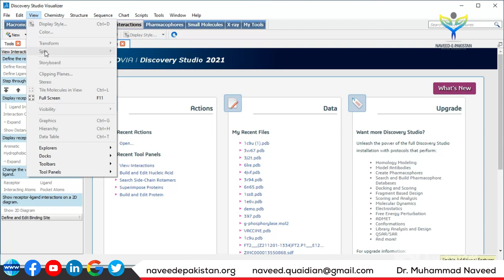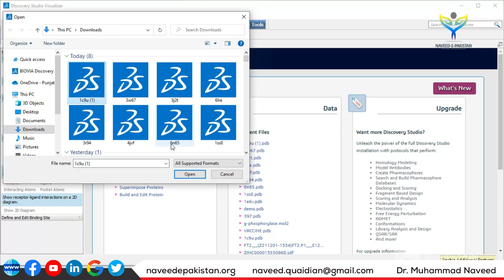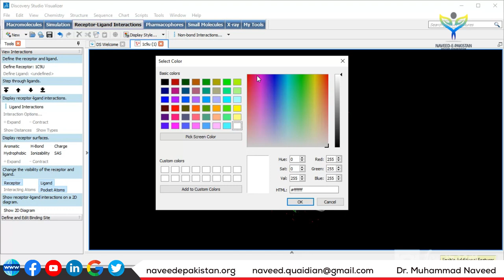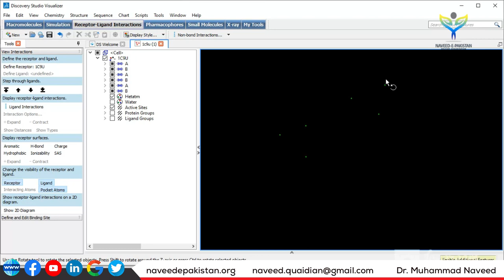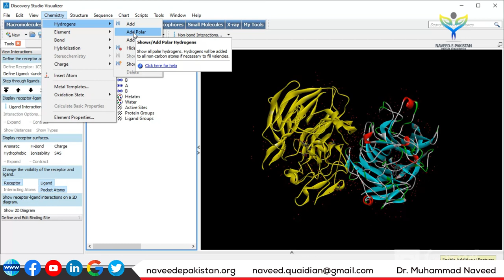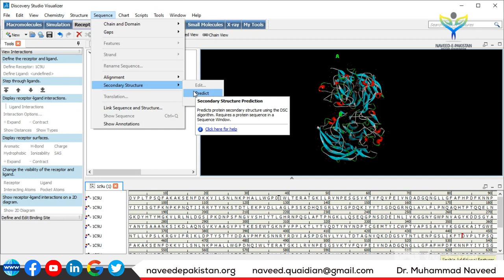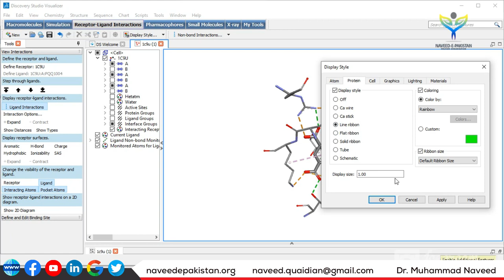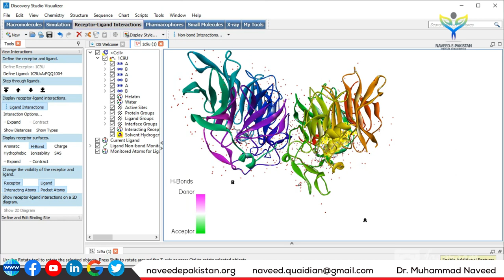Discovery Studio Visualizer Tutorial | Beginners Guide | Lecture 85 | Dr. Muhammad Naveed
Discovery Studio

BIOVIA DISCOVERY STUDIO

BIOVIA Discovery Studio is a comprehensive suite of validated science applications built on BIOVIA Pipeline Pilot. The software delivers a unique blend of open, scalable, collaborative research tools designed for today’s Life Sciences discovery research needs.
• Comprehensive science portfolio
• Science solutions address research needs from early-stage discovery through to preclinical and biotherapeutic formulations development
• Mature science
• The core science underpinning Discovery Studio is backed by up to 30 years of peer-reviewed research
• Collaborative research
• With DS Visualizer, Discovery Studio offers a genuinely free visualization and collaboration framework
• Discovery Studio: A native Pipeline Pilot-based application
• Every Discovery Studio task is a Pipeline Pilot protocol ensuring truly open modeling and simulation environment
• Customizable, extensible science
• Scalable architecture
• Deployable workflows
• Enables scientific innovation
• Out of the box integration with third-party applications, including CCDC GOLD* and the University of Illinois at Urbana-Champaign NAMD†
• Discovery Studio sub-licenses the following Pipeline Pilot component collections: Core, Integration, Reporting, Chemistry, Sequence Analysis, ADMET With Discovery Studio, you can:

Investigate and test hypotheses in silico before costly experimental implementation, thus reducing the time and expense involved in bringing products to market Drive scientific exploration from target identification to lead optimization with a wealth of trusted life science modeling and simulation tools
Leverage BIOVIA Pipeline Pilot to automate processes, create and deploy custom workflows, and integrate data types, databases, and third-party or in-house tools Enhance personal productivity and boost team collaboration by enabling researchers to share data and make better-informed decisions.

Comprehensive Modeling & Simulation for the Life Sciences

Today’s biopharmaceutical industry is marked by complexity: growing market demands for improved specificity and safety, novel treatment classes and more intricate disease mechanisms. Keeping up with this complexity requires a deeper understanding of therapeutic behavior.

Modeling and simulation methods provide a unique means to explore biological and physicochemical processes down to the atomic level. This can guide physical experimentation, accelerating the discovery and development process.

BIOVIA Discovery Studio brings together over 30 years of peer-reviewed research and world-class in silico techniques such as molecular mechanics, free energy calculations, biotherapeutics developability and more into a common environment. It provides researchers with a complete toolset to explore the nuances of protein chemistry and catalyze the discovery of small and large-molecule therapeutics from Target ID to Lead Optimization.

With distinction, Dr. Muhammad Naveed obtained a Ph.D. degree in Biotechnology (Genomics & Bioinformatics) from Quaid-e-Azam University, Islamabad. He has won Ph.D. indigenous & IRSIP scholarships from HEC. He has done Pre-Doc research at the University of Ghent, Belgium. HEC awarded him the best Ph.D. (IRSIP) Scholar of the year in 2013 & QAU honored him as a “Distinguished Alumni” in 2017. He is doing research projects in Bioinformatics, Molecular Biotechnology & Vaccine designing, and Drug designing against infectious diseases. He has supervised 70 MSc. and 60 MPhil. & 01 Ph.D. students. He has published 112 Research articles with 604 impact factors, 2000 citations, 01 book, and 03 book chapters. He was awarded the distinguished “Researcher of the Year” in 2016 (UoG) and 2018, 2019 & 2021 (UCP).